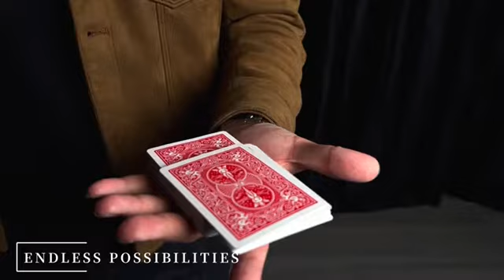WALKEN - Le jeu Hanté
Qu'est-ce que la vraie magie ? Cela pourrait ressembler à ceci.
Le véritable pouvoir du jeu hanté
WAKEN du magicien Bon Lee, un tour de magie magique extrêmement visuelle
Imaginez trouver la carte signée de votre spectateur avec le pouvoir de l'ombre
Ou utiliser Psychokinesis pour faire remonter sa carte du jeu
Les effets hantés multi-cartes et les cartes montantes sont tous possibles
Le jeu est autonome, et peut être effectué complètement isolé
De multiples applications et routines créent des possibilités infinies
Le pouvoir d'un surhumain, êtes-vous prêt à vous réveiller.

Points Importants :
 ▪ Jeu AUTONOME pouvant être réalisé COMPLÈTEMENT entouré.
 ▪ Entièrement contrôlable avec la télécommande MAINS LIBRES.
 ▪ Capturez le véritable pouvoir des cartes montantes, des routines de jeu hantées et PLUS avec des possibilités INFINIES.